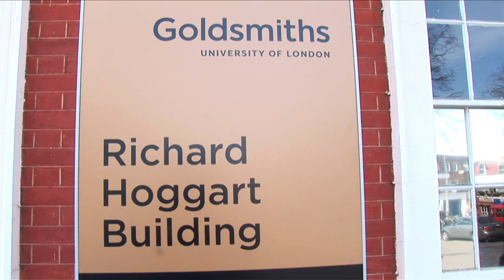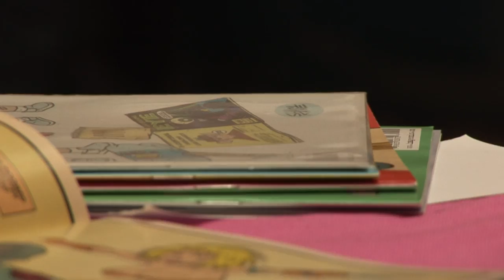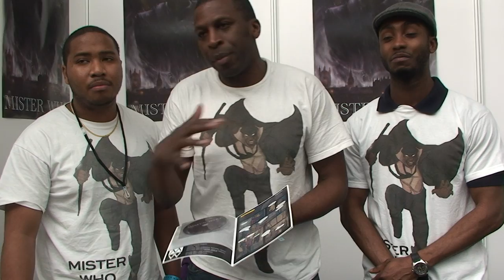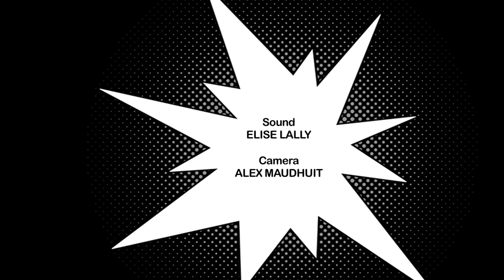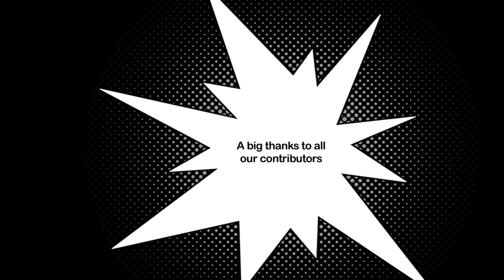Pow?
Comic Convention Documentary.